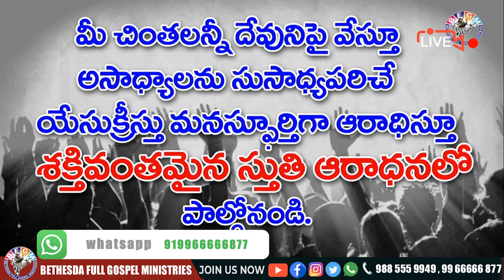🔴 5 రొట్టెలు 2 చేపలు || 22 APR 2021 || NICHOLAS RAPHAEL